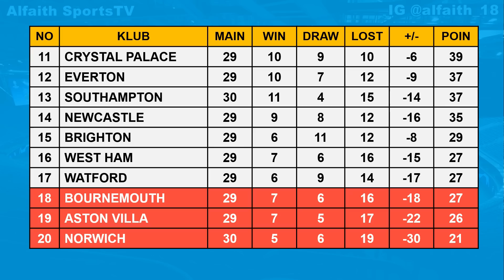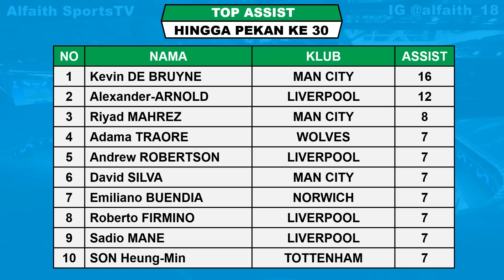HASIL LIGA INGGRIS TADI MALAM | TOTTENHAM VS MANCHESTER UNITED ENGLISH PREMIER LEAGUE 2020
Jadwal pertandingan liga inggris pekan ke 30 tahun 2019/2020 serta klasemen sementara top score dan top assist

Hasil liga inggris pekan ke 30 Sabtu, 20 Juni 2020
NORWICH VS SOUTHAMPTON  0-3
TOTTENHAM VS MANCHESTER UNITED  1-1

WATFORD VS LEICESTER CITY  18.30 WIB Live MOLA TV
BRIGHTON VS ARSENAL 21.00 WIB Live MOLA TV
WEST HAM VS WOLVERHAMPTON  23.30 WIB Live MOLA TV

Jadwal liga inggris pekan ke 30 Minggu, 21 Juni 2020
BOURNEMOUTH VS CRYSTAL PALACE  01.45 WIB Live MOLA TV
NEWCASTLE VS SHEFFIELD UNITED  20.00 WIB Live MOLA TV
ASTON VILLA VS CHELSEA  22.15 WIB Live MOLA TV

Jadwal liga inggris pekan ke 30 Senin, 22 Juni 2020
EVERTON VS LIVERPOOL  01.00 WIB Live MOLA TV

Jadwal liga inggris pekan ke 30 Selasa, 23 Juni 2020
MANCHESTER CITY VS BURNLEY 02.00 WIB Live MOLA TV

Liverpool 82
Manchester City 60
Leicester 53
Chelsea 48

Jemie Vardy 19
Aubameyang 17
Mohamed Salah 16
Sergio Aguero 16
Danny Ings 15